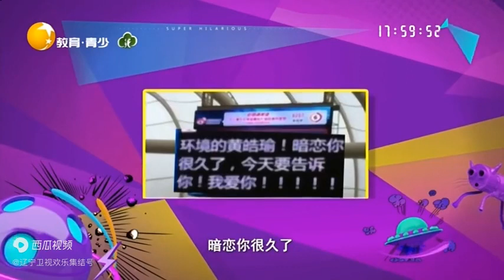看這狗子前凸後翹的，身材不能說很好也比某些人好了丨非常幽默